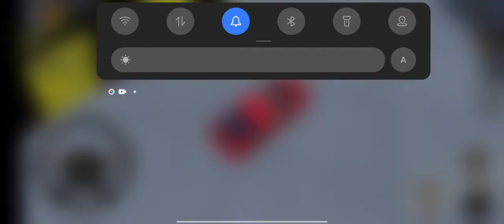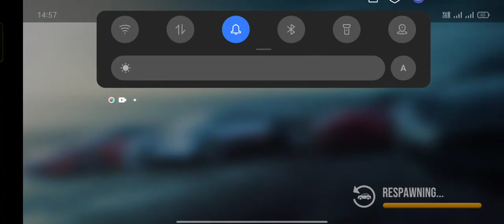Car racing game video 2022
Tractor
Tractor loading game
Tractor game
Tractor video
Tractor Viral video
Tractor Real Game
Tractor army game
running game
farming game
Tractor Farming game
tractor trolley game
bus vs tractor
Tractor JCB
JCB vs Tractor
bus vs JCB
bus Game
Bus Game Video
Bus viral video
JCB
JCB game
Car Game
car vs tractor
car vs JCB
car vs bus
Car Video
Dj
Dj song
Dj Game
Dj video
Tractor Dj game
Tractor DJ video
Game
gaming
offline game
offline game video
truck
truck driving game
truck video